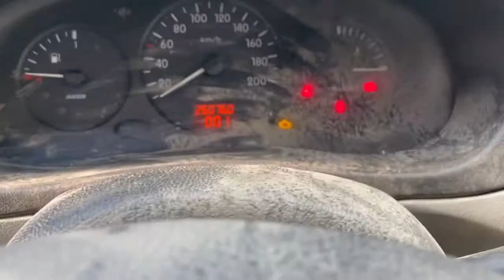01464Renault Kangoo20021,9DМКПП 5ст 73712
01464
Renault Kangoo
2002
1,9D
МКПП 5ст
73712